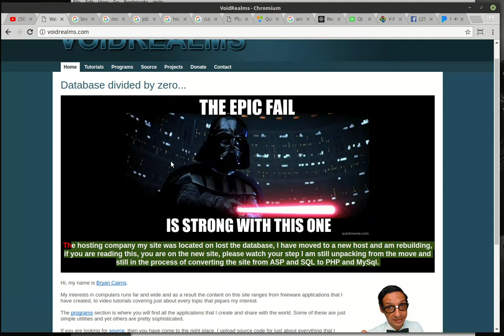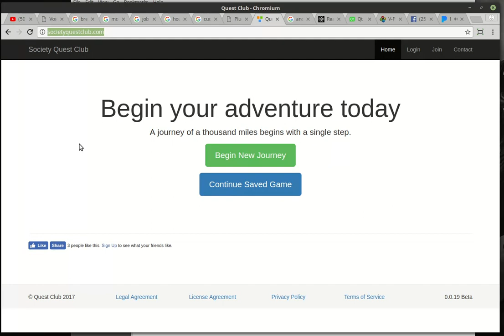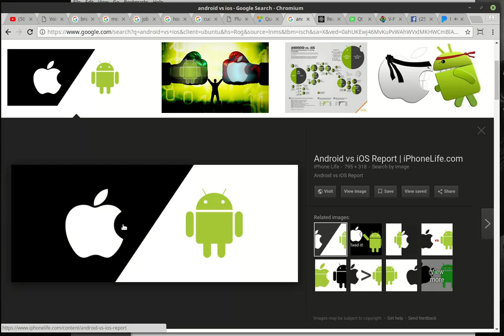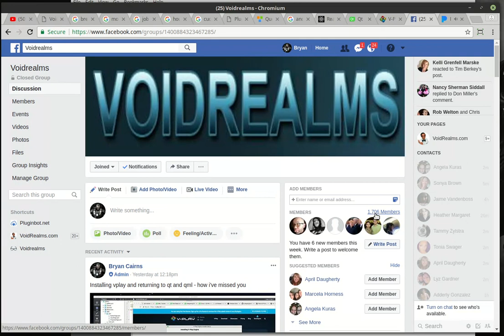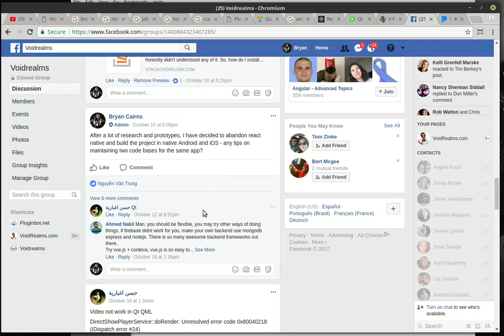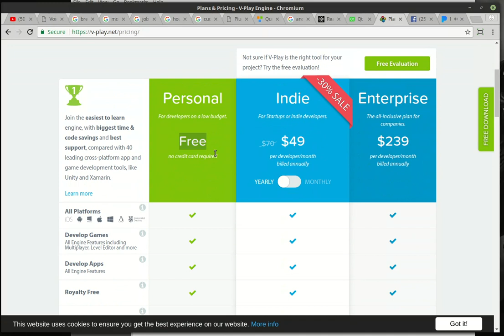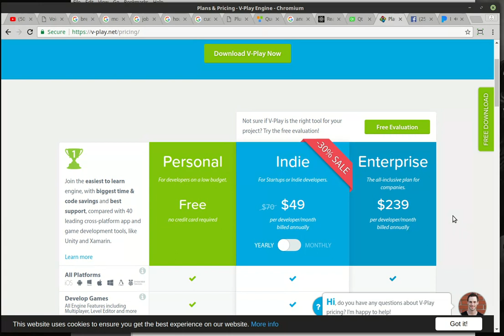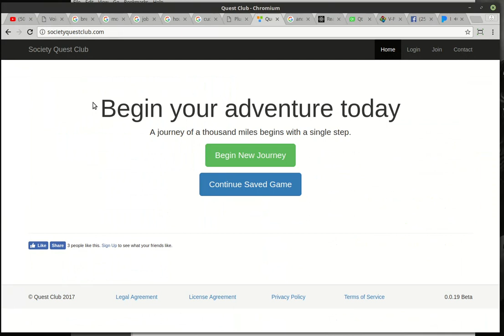What's Bryan been up to - October 2017